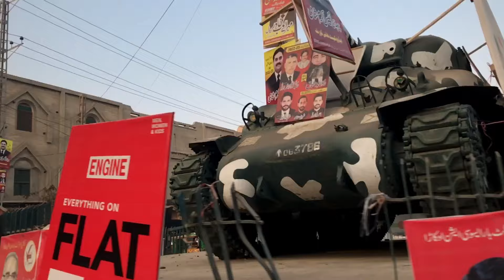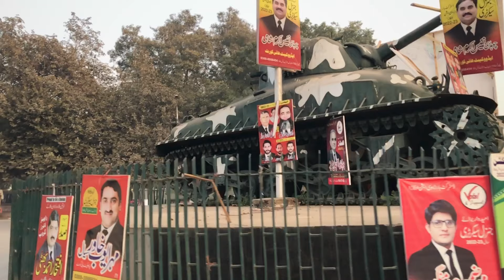Day out with Bhai Log | Okara Vlog | Ali Imran Vlog